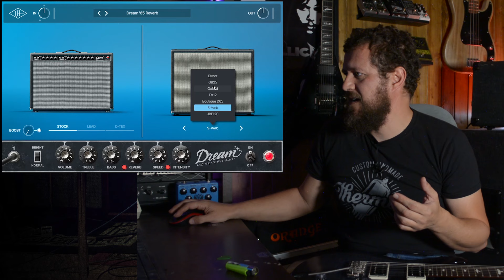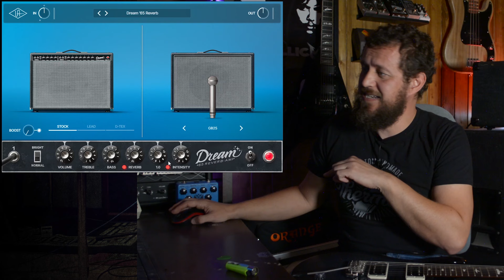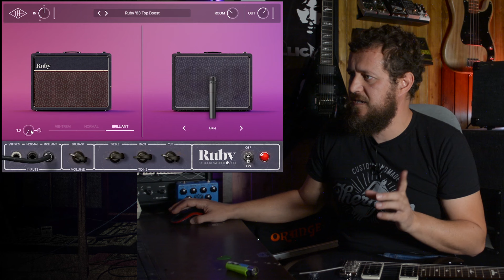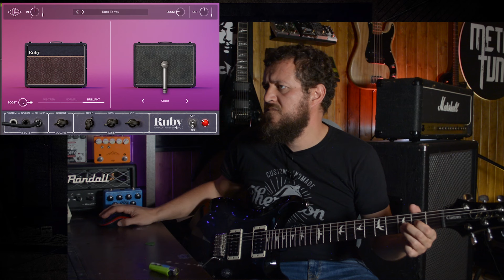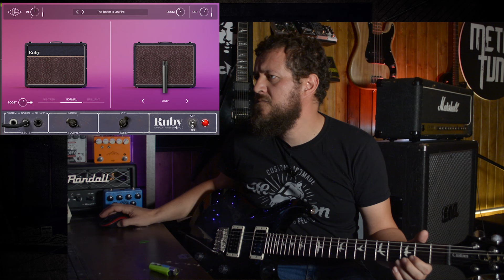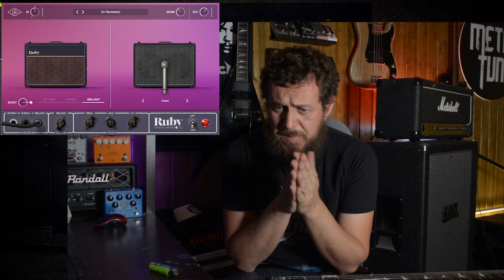AHORA SUS PEDALES SON PLUGINS | Universal Audio Dream 65, Lion 68 & Ruby 63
Como lo hacemos / Get The Gear:

➤ Mic / Microfono Solapa